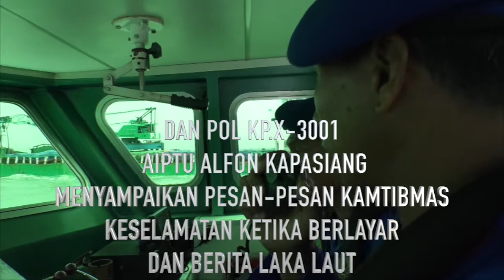Patroli dialogis ditpolairudda jatim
Patroli dialogis KP.X3001 di pimpin oleh DANPOL Aiptu Alfon Kapasiang di perairan Selat Madura Pasuruan